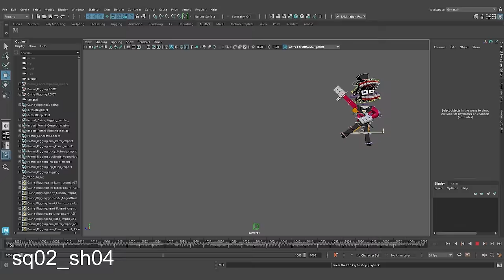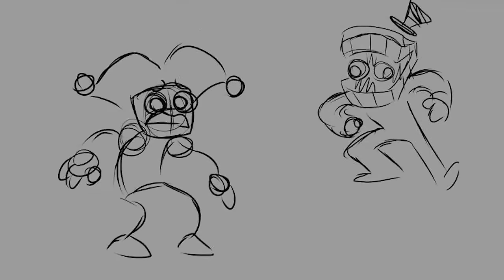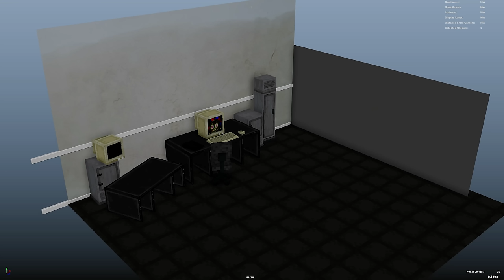Wacky World but something isn't right... 🎵 (The Amazing Digital Circus Music Video)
Enjoy this look into the wacky world of what you're not allowed to see in animation...

Visuals created by Cubical Studios.
This music video is based on The Amazing Digital Circus, created by Glitch Productions and Gooseworx.

🎵 STREAM THIS SONG NOW!

Production-  Andy Gill
Lyrics-  Andy Gill, Micah Preciado, Zachary Preciado
Performed by- Avalon Delaney, Andy Gill

🎬 Video Credits:

Directed By-  Andy Gill
Story-  Andy Gill, Micah Preciado, Zachary Preciado
Layout-  Andy Gill, Micah Preciado, Zachary Preciado
3D Animation-  Andy Gill, Alex Ulrick, Micah Preciado, Scott Smoker, Zachary Preciado
2D Art/Animation- Aaron Bell, Elijah Delaney, Janae Lepire, Madeline Schroeder
Modeling/ Surfacing-  Aaron Bell, Andy Gill, Emmett Mitchell, Micah Preciado, Scott Smoker, Zachary Preciado
Scene Assembly/ Final Layout-  Andy Gill, Aaron Bell, Micah Preciado, Zachary Preciado
Lighting-  Andy Gill, Aaron Bell, Micah Preciado, Zachary Preciado
Rigging-  Andy Gill
Editing-  Zachary Preciado
Pipeline Development-  Andy Gill, Richard Frangenberg